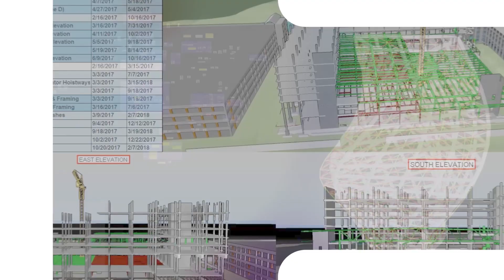Bits and Blocks with Alex Belkofer, McCarthy Building Companies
Learn about Integrated Virtual Builder, digital technologies, and the secret to success in implementing people, process and technology.  Bits and Blocks is hosted by Dan Klancnik, VDC Director at VIATechnik